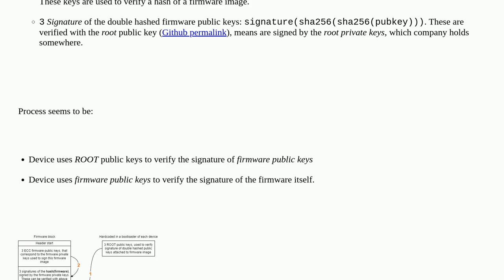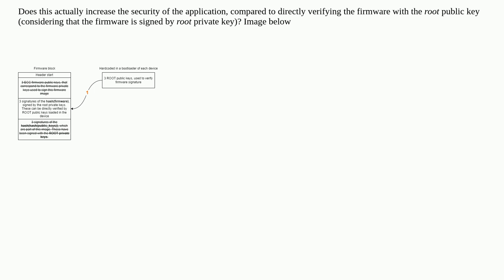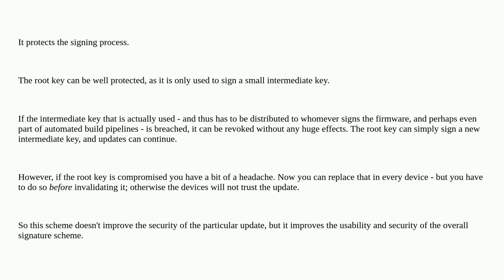Security: cryptography - BitBox02 firmware signed & public key attached to firmware image for ver...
cryptography - BitBox02 firmware signed & public key attached to firmware image for verification

A special thanks goes out to the awesome community

  cryptography public-key-infrastructure